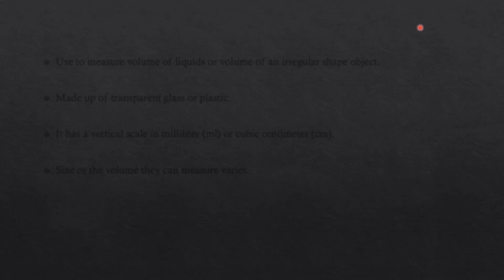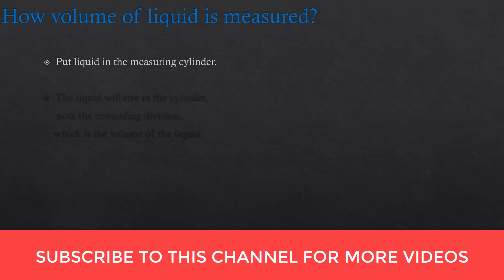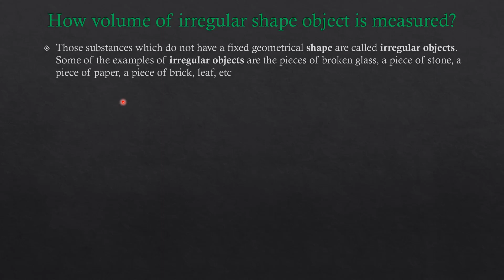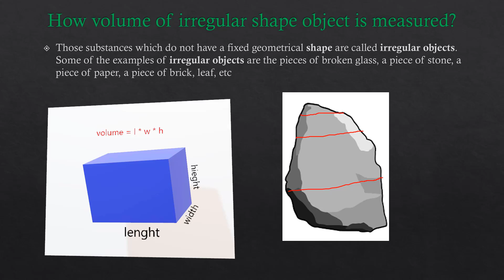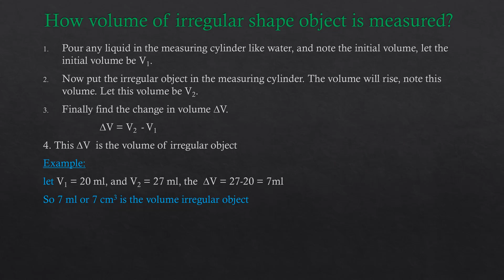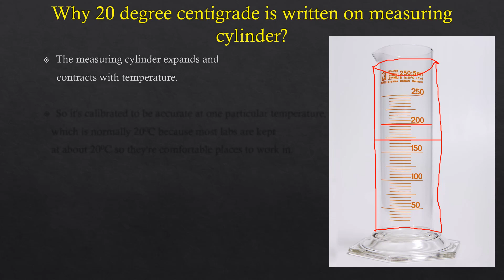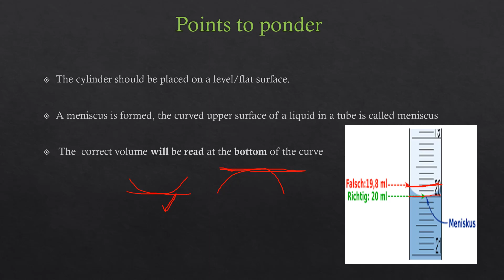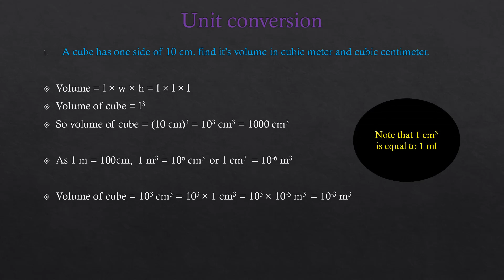MEASURING CYLINDER_how to find volume of irregular shape objects_MEASURING INSTRUMENTS-IN URDU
IN THIS VIDEO TUTORIAL I HAVE EXPLAINED THAT WHAT IS MEASURING CYLINDER. I HAVE DISCUSSED IT'S CONSTRUCTION. I HAVE ALSO TALKED ABOUT IT'S SIZE.
THEN I HAVE EXPLAINED HOW WE CAN MEASURE VOLUME OF A LIQUID AND VOLUME OF AN IRREGULAR SHAPE OBJECTS USING MEASURING CYLINDER.
WHY 20 DEGREE CENTIGRADE IS WRITTEN ON MEASURING CYLINDER, HAS BEEN ALSO EXPALINED.
LASTLY, I HAVE TALKED ABOUT THE UNIT CONVERSIONS RELATED TO MEASURING CYLINDER.